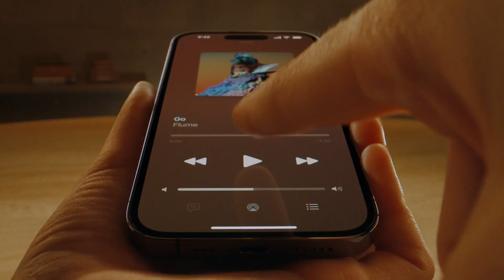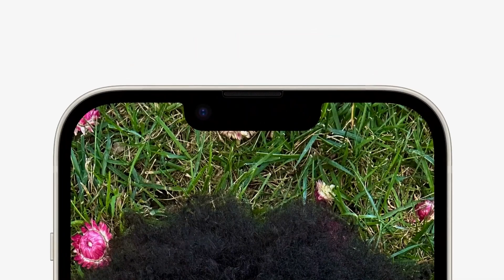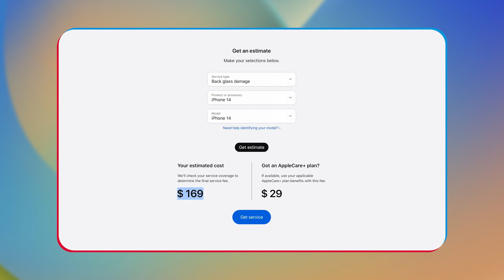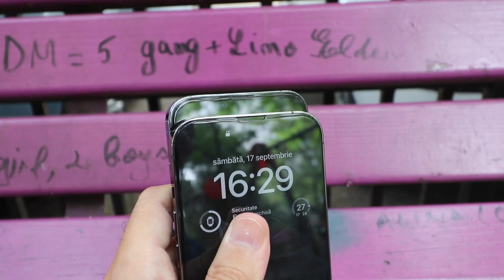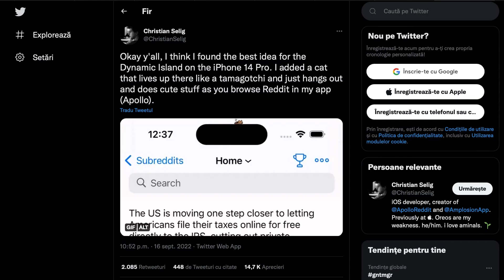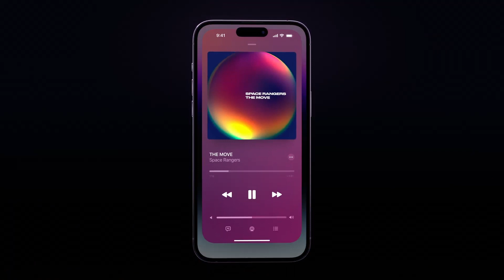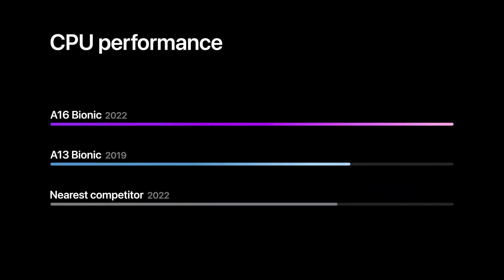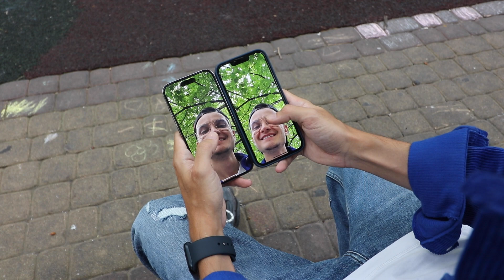Merită iPhone 14?!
În clipul de astăzi vorbim despre iPhone 14, dar nu va fi niciun unboxing nici review. Sunt sigur că deja ai văzut o mulțime de clipuri pe această temă, unboxingurile nu mai sunt de mult o chestie wow, mai ales pentru iphone, iar când vine vorba de specificații, noutăți, comparative și așa mai departe sunt sigur că de asemenea ai deja destule informații.

Așadar, în clipul de astăzi vreau să îți spun părerea mea sinceră despre noile telefoane, ce-mi place și ce nu, dar mai ales dacă merită sau nu. Evident, sunt părerile mele personale, nu au valoare de adevăr absolut, iar tu ai tot dreptul să nu fii de acord cu mine. Am împărțit clipul în trei părți - o parte dedicată 14 și 14 Plus, una 14 Pro și Pro Max și o concluzii. Așa că, dacă te interesează doar un anumit model poți da liniștit skip.

00:00 Intro
01:02 Despre 14 și 14 Plus
05:19 Despre 14 Pro și 14 Max
11:53 Concluzii
13:19 Outro